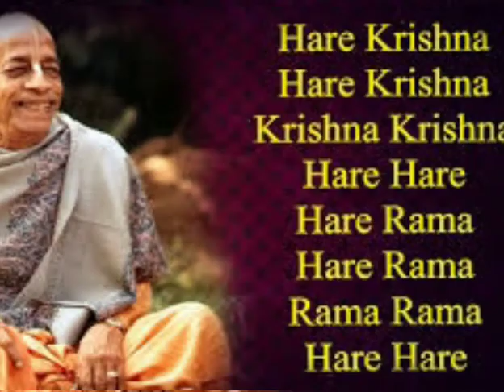"भगवान हमारे हाथों से भोग स्वीकार नही करते" Japa Talk 29.08.2020 || HG Sankarshan Priya Das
श्री मान संकर्षण प्रिय प्रभुजी जप के दौरान बेहतर तरीके से ध्यान केंद्रित करने के लिए बहुत ही महत्वपूर्ण जानकारी देते हैं।
Sankarshan Priya Das is Spiritual Mentor and Life Style Coach
M. Tech. (Gold Medalist) from NIT Jaipur in 2014
B. Tech. ( Honors) in 2011 Got placement in Coal India Limited, Monet Company, Rajasthan State Electricity Board but left all jobs and joined ISKCON as full time monk for guiding modern youth in matter of character, competence and culture.
5. Travelling and giving seminars in IIT Jodhpur, NIT Jaipur, MBM Engg college Jodhpur, AIIMS Jodhpur, Poornima University Jaipur, MLV Textile College Bhilwara etc.